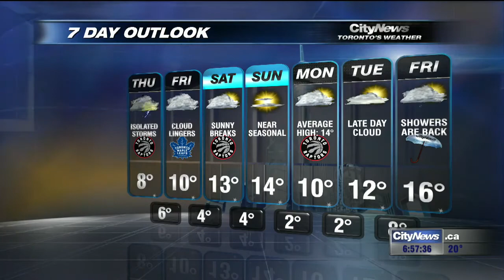Video: Soggy Thursday forecast for the GTA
The rain will roll in mid-morning on Thursday and continue into the overnight period. Then, a cold front will move through, pushing the temperature below seasonal for Friday.